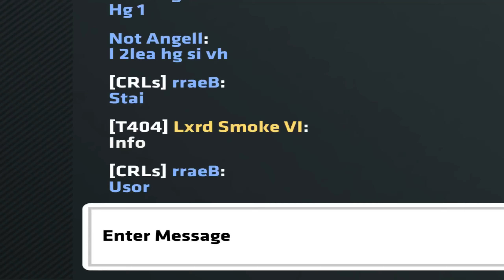i f*cked up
FAQ:
Device: iPad 9.7 (6th generation)
Recorder: iOS 13 in-built screen recorder
Editor: LumaFusion
Age: 14 y/o
IGN: Sinkie

cya! ♥️